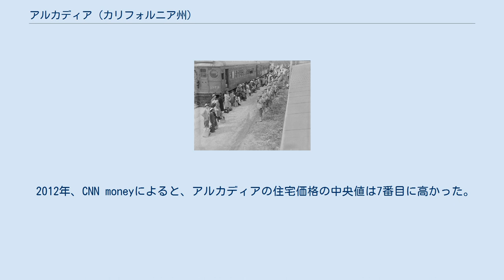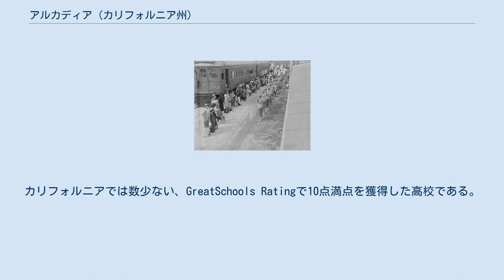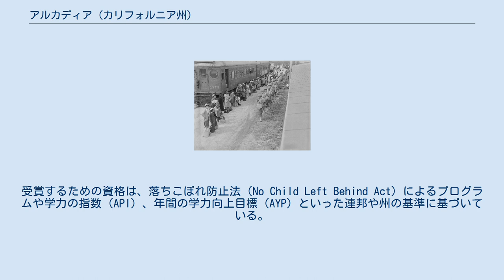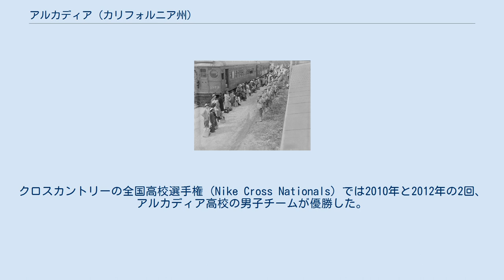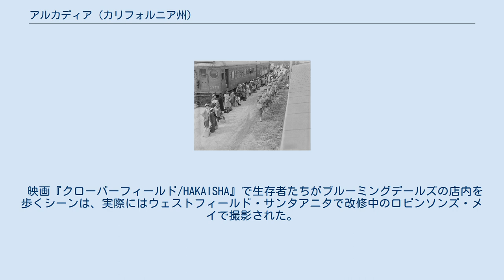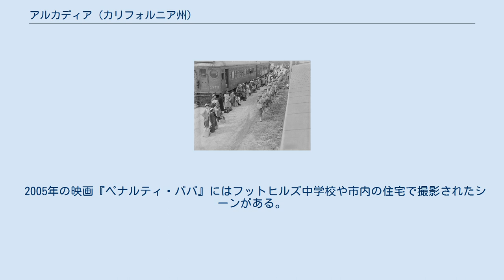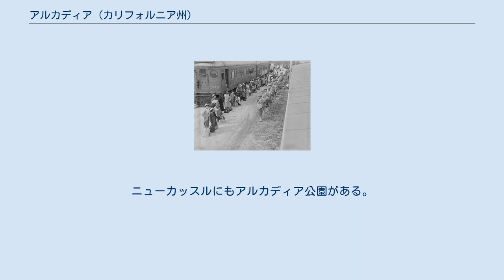アルカディア (カリフォルニア州)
アルカディア、アーケーディア（英: Arcadia）は、アメリカ合衆国カリフォルニア州ロサンゼルス郡、ロサンゼルスのダウンタウンから21㎞北東のサンガブリエル・バレー、サンガブリエル山脈の麓に位置する都市。
市内にはサンタアニタパーク競馬場やロサンゼルス郡樹木植物園がある。
2010年国勢調査での人口は56,364人で、2000年の53,248人より増加した。
市名はギリシャのアルカディアに由来する。
 2010年、『ブルームバーグ ビジネスウィーク』誌はアルカディアを「子どもを育てるのに最も良い場所」の一つに選出した。
 2012年、CNN moneyによると、アルカディアの住宅価格の中央値は7番目に高かった。
 市の近隣にあるアッパー・ランチョは、2014年のビジネスインサイダーによると南カリフォルニアで23番目に裕福な地区とされ、世帯の平均収入は310,779ドルであった。
 2016年、ビジネスインサイダーによると、アルカディアはアメリカで5番目に住宅価格が高い都市であった。
4部屋の寝室がある家の平均価格は1,748,680ドルであった。
 8,000年以上にわたって、アルカディアはトングバ族の領域の一部であった。
彼らの領域はロサンゼルス盆地からサンフェルナンド・バレーに跨っていた。
領域の境界は流動的で、北はサンタスザーナ山脈、サンバーナディーノ山脈、西はサンタモニカ山脈、シミヒルズ、東はサンジャシント山脈、サンタアナ山脈、南はサンタカタリナ島まで広がっていた。
現在アルカディアにあるトングバ族の居住地はAlyeupkignaとして知られている。
 町があった場所は、1771年からミッション・サンガブリエル・アルカンヘルの一部となっていた。
伝道所でミッション・インディアンになると、トングバ族はスペイン人からガブリエレーノと呼ばれるようになった。
スペイン人はカリフォルニアで彼らを支配下に置き、使役した。
現在、トングバ族またはガブリエレーノだと自覚している人は1,700人いる。
 1845年、ヒューゴ・レイドとトングバ族の妻、ヴィクトリア・バルトロメア・レイドに土地譲渡の特許が出された。
レイドは1852年に書いた一連の手紙でトングバ族について記録した。
1847年、彼はランチョ・サンタアニタをヘンリー・ダルトンに売却した。
 ラッキー・ボールドウィン その後ランチョの所有者はゴールドラッシュの移民、ビジネスマン、そして1875年には大地主のエリアス・ジャクソン・"ラッキー"・ボールドウィンと、数回変わった。
ボールドウィンはランチョサンタアニタの8,000エーカー（32km2 ）を20万ドルで購入した。
彼は周りを見渡すと、「とんでもない！ここは楽園だ！」と息をのんだ。
土地を購入すると、ボールドウィンはここに自分の家を建てることに決め、すぐに家を建てはじめ、農場、果樹園、牧場の整備に取り掛かった。
ボールドウィンは彼の4番目の妻と自分のためにクイーン・アン・コテージを建設した。
現在はロサンゼルス郡樹木植物園に保存されている。
1885年、ボールドウィンが株主であったロサンゼルス・サンガブリエルバレー鉄道が開通し、土地の一部は分譲地になった。
後にこの路線はサンタフェ鉄道になった。
1889年、ファースト・アベニューとセントジョセフ・ストリートの交差点のちょうど北側、線路に隣接した場所に、彼の新しい町の中心的存在としてホテル・オークウッドをオープンした。
最初の酒類販売権は彼の娘、クララ・ボールドウィンに交付された。
隣接するパサデナが1886年に設立されてから酒類の販売が禁止されていたことを考慮すると、これは重要なことである。
1890年、ボールドウィンの利益のため、また町の人々の要求によりランチョ・サンタアニタ駅が建設された。
 20世紀末までに、アルカディアの人口は500人を超えた。
経済の基盤は娯楽、スポーツ、サービス業、ギャンブルなどであった。
後にサンタアニタパーク競馬場が作られた 。
ボールドウィンはアルカディアが1903年に市となるのを監督し、初代市長に就任した。
 アノアキア 1913年、ラッキー・ボールドウィンの娘アニタ・ボールドウィンは、父から相続したボールドウィン・ランチに50室の部屋を有する屋敷を建て、「アノアキア」と名づけた。
17,000m2の広さを誇る屋敷はネオルネッサンス建築で建てられ、メイナード・ディクソンの壁...